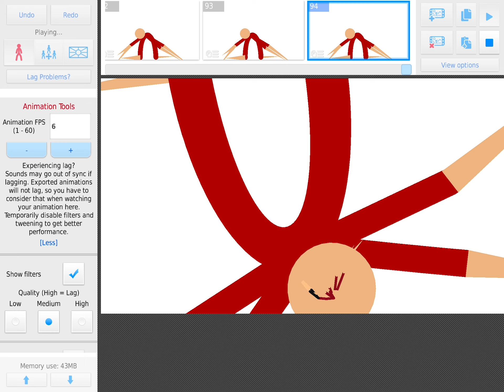The stick shifter